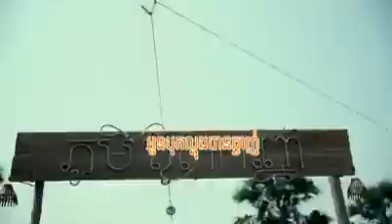Oun Bok Lhong Ban Chngaj Khat Jame ft Eva Khmer song New Year 2014